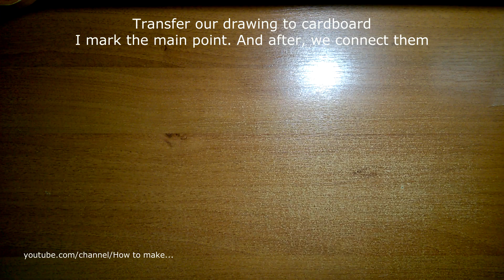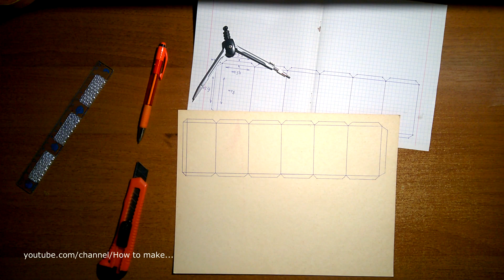How to make a Hexagonal Prism out of cardboard